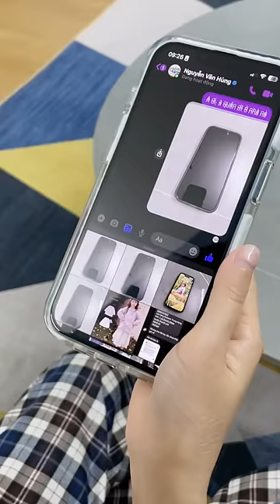Troll Chồng Quên Điện Thoại Phần 1 | Thầy Giáo Tí Hon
Cả nhà ủng hộ Thầy Giáo Tí Hon bằng cách bấm THÍCH (LIKE), CHIA SẺ (SHARE) & ĐĂNG KÝ (SUBSCRIBE) kênh Youtube để xem những video mới nhất của Thầy Giáo Tí Hon nha

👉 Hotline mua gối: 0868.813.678